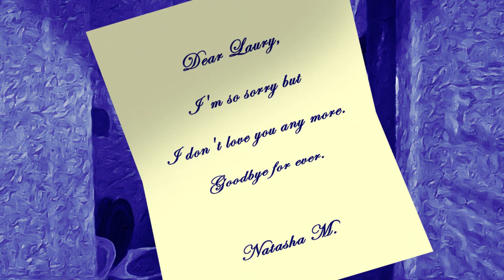109A Harry Sullivan's War Video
A Doctor Who Literature Video Special
Inspired by the book: "The Companions of Doctor Who: Harry Sullivan's War" by the late Ian Marter
Song written by Jim Sangster
Vocals by Antony Owen